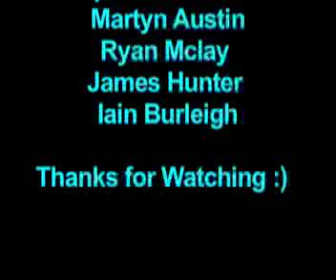g-met lower east side.mp4